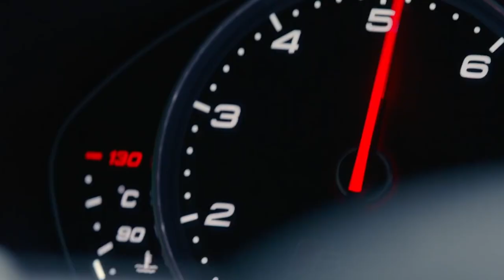הרב רונן שאולוב - איך הם מעיזים - דור העזות - דור בלי גבולות !!